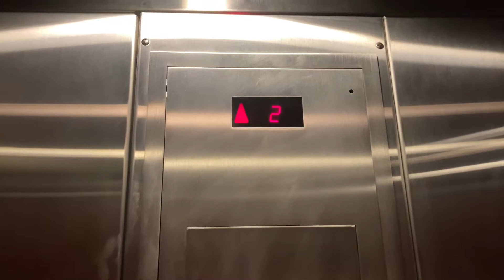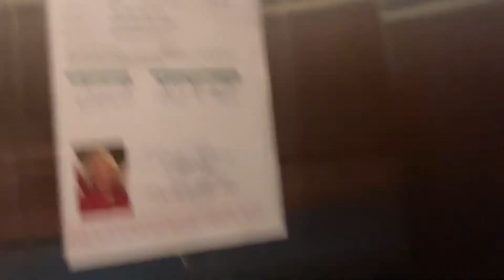585. LoVeLy Schindler 330boRing Hydraulic Elevator at Macgregor Plaza - Cary, NC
(7/15/21) The most interesting thing about this is that it is in its own room.

Info
Passenger Elevator #27805
Hydraulic
Manufacturer: Schindler
Fixtures: HT Premium (Call Stations), HT VR (COP)
Installed: 2011
Capacity: 2500 lbs.